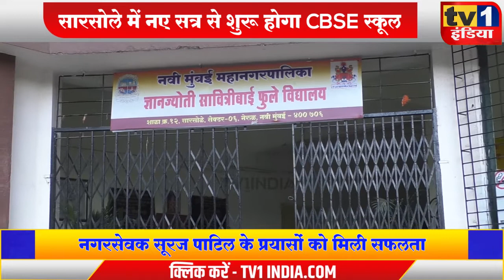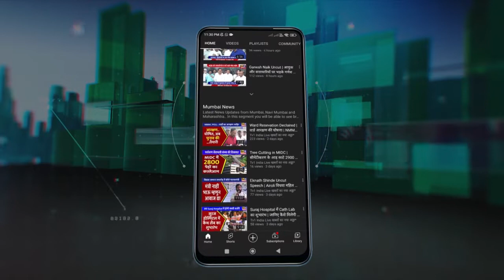Suraj Patil की मांग पर CBSE स्कूल की शुरूआत | नए सत्र से एडमिशन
नवी मुंबई के सारसोले में सीबीएसई स्कूल की शुरूआत होने वाली है. युवानेता और स्थानीय नगरसेवक सूरज पाटिल की मांग पर नवी मुंबई मनपा आयुक्त ने यहां पहली से 10वीं तक सीबीएसई विद्यालय प्रारंभ करने की मंजूरी दे दी है.नगरसेवक सुरज पाटिल ने सीबीएसई स्कूल शुरू होने से सारसोले और नेरुल के गरीब और सामान्य छात्रों को अंग्रेजी के साथ गुणवत्ता पूर्ण शिक्षण पाने में मदद मिलेगी